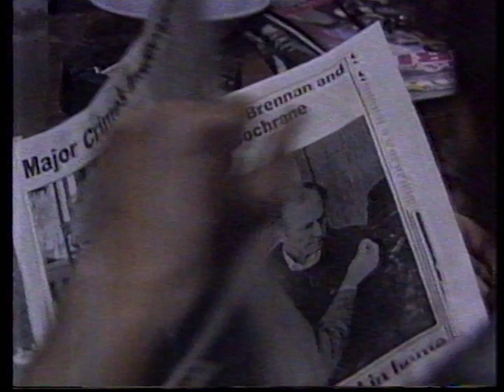ABC - Pheonix promo (February 1992)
Aired on ABC Sydney. 7 February 1992.